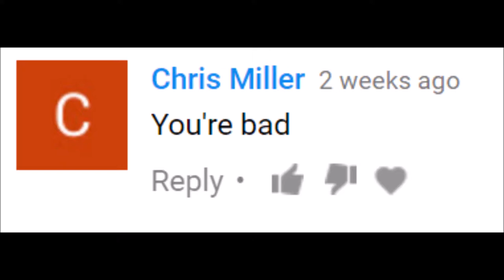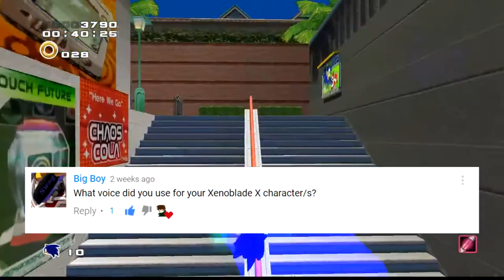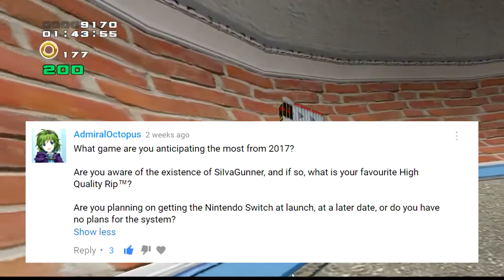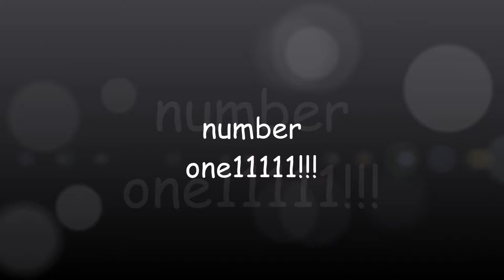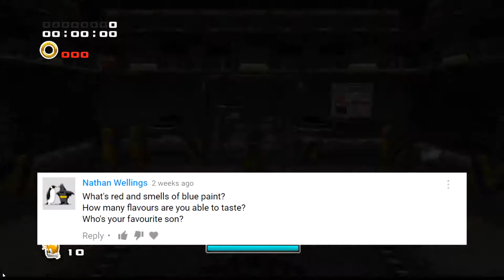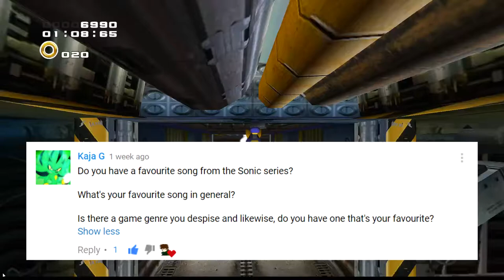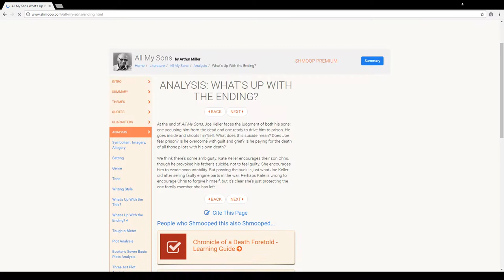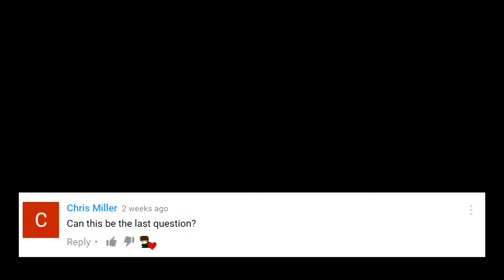Q&A Video 2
OH MY GOODNESS this took so long and of course it had to be riddled with annoying problems.
-Apologies for the bad audio, I wanted to record it using my phone like I usually do but I had no free space.
-Apologies for the somewhat lacking video quality in the background. PC capture devices just chose to play up on THE DAY I choose to make this.
-At some points it might be hard to work out what I said... i tried to speak loud enough but Audacity just didn't want to record me properly.

But other than that and some irrelevant issues, I'm pretty pleased with how this turned out, I worked real hard on it.

-You can tell I've been playing too much Xenoblade X by the way I pronounced "Nopon".